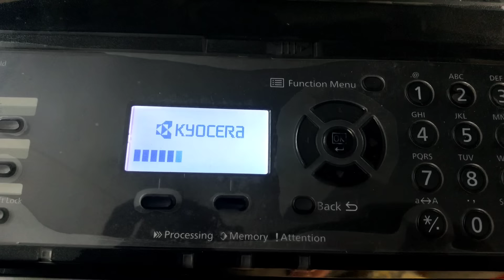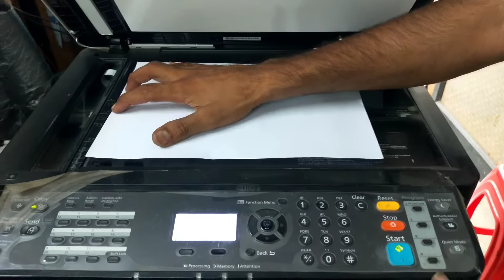Kyocera ecosys m2040dn error c3100 c3200 solution ! how to fix error ?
how to fix error c3100/c3200 in Kyocera ecosys m2040dn printer error kaise nikale ?
Kyocera ecosys 2040dn printer settings
Kyocera ecosys m2040dn fuser filam
Kyocera ecosys 2040dn error
Kyocera ecosys m2040dn printer price
Kyocera m2040dn printer print quality

Kyocera ecosys m2040dn error c2000 clear कैसे करें?
how to fix error c2000
how to clear error c2000 Kyocera m2040dn
how to Kyocera ecosys m2040dn error c2000 clear
Kyocera m2040dn error c2000 kaise nikale
how to solve error c2000 Kyocera m2040dn
c2000 error kaise nikale
c2000 error clear kaise kre
kyocera m2040dn black copy प्रिन्ट आने पर kya kre ? how to print quality kyocera m2040dn
kyocera ecosys M2040dn error c2000
kyocera ecosys M2040dn black copy
kyocera ecosys m2040dn error 7990
kyocera M2040dn black copy
kyocera m2040dn duplex printing
kyocera m2040dn printer
kyocera 2040dn printer installation
kyocera m2040dn toner refill
kyocera m2040dn id card
Kyocera ecosys m2040dn replace power supply
kyocera ecosys m2040dn fuser replacement
Kyocera ecosys m2040dn error c3100
Kyocera ecosys m2040dn error c3200
Kyocera m2040dn printer mai LGL size copy kaise nikale 🔥🔥
how to lgl size print in Kyocera m2040dn printer
lgl size Xerox kaise nikale Kyocera 2040dn machine mai
how to lgl size in Kyocera 2040dn
Kyocera ecosys m2040dn printer